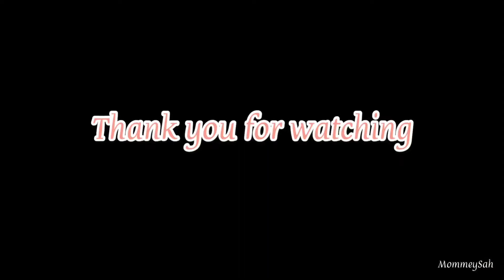Tuesday with Valle Family 🥰 | Thank you po